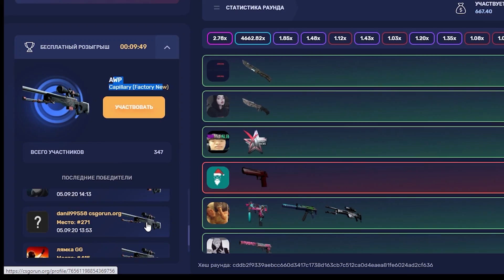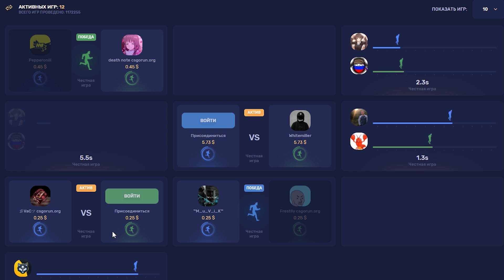БУСТЕР СМОТРИТ: ПАРНИ ОЦЕНИВАЮТ СТРИМЕРШ (GENSYXA , АРИНЯН , ЮЕЧКА) / РЕАКЦИЯ БУСТЕРА / BUSTER ROFLS